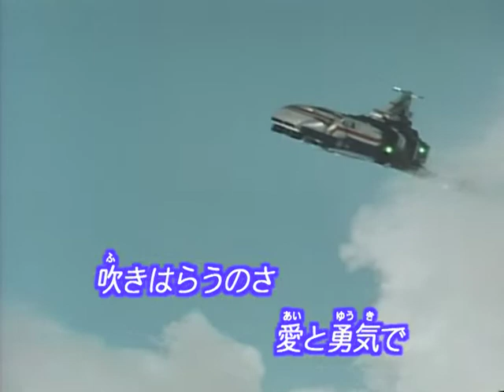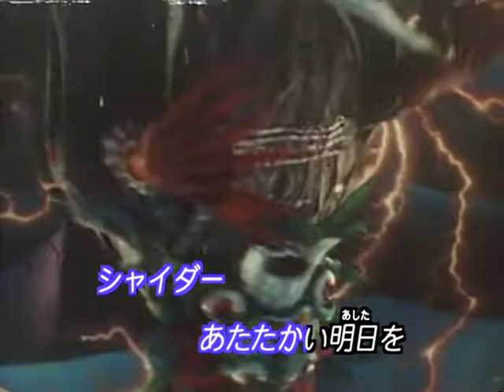宇宙刑事シャイダー カラオケ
DVDの映像特典より
9年越しで宇宙刑事3作品コンプリート